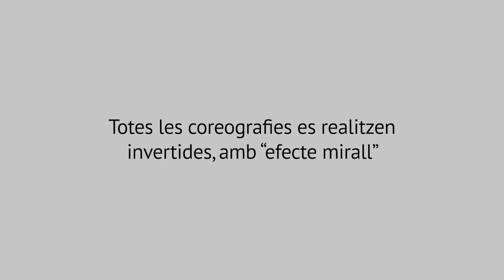Cantània 2020 Virtual 3: 'El blues d'en Marcel' [CAT]